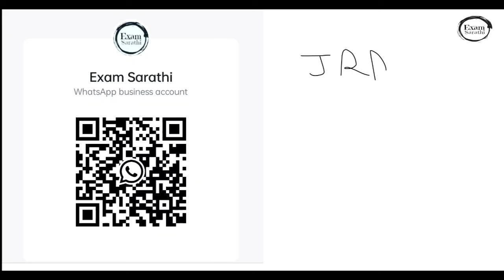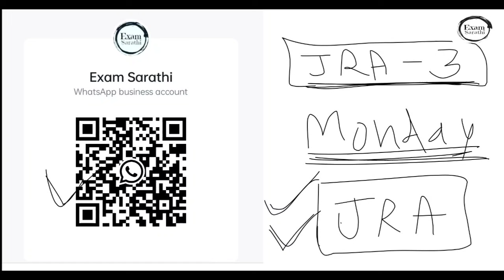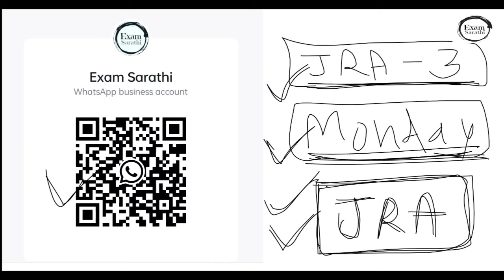JRA में सुनवाई पूरी, कोर्ट ने जारी किए आदेश| Junior Accountant Writ Latest Update | JRA Court Case